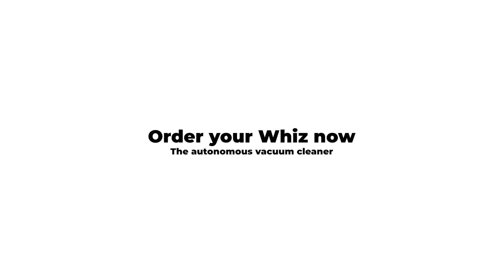SoftBank Robotics Testimonial Series - Pullman Paris Montparnasse (Short)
See how Whiz has helped the Pullman Paris Montparnasse with the cleaning of their corridors and conference areas.